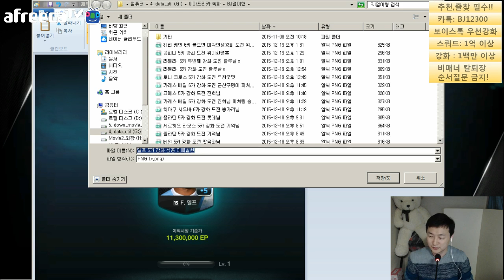피파3 열이형!! 델프 5카 강화 성공 이삐설현 피파온라인3/fifaonline3